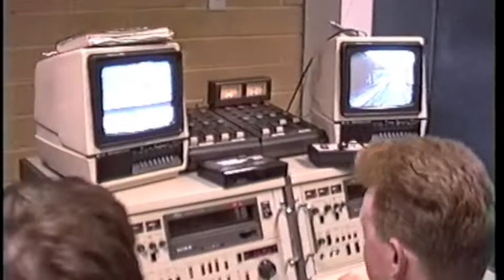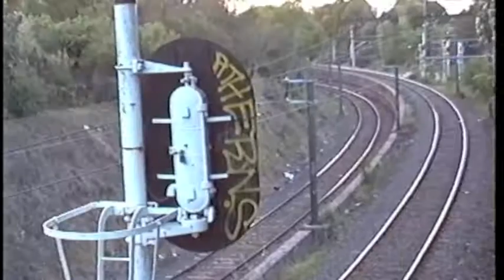RMIT Flim teams and East Camberwell Dec 1994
Meeting somewhere, slicing the Train to Sandringham video at RMIT.
East CamberwellL station, and the place where films were screened for the RMIT Short Screen Festival at the 8mm Film Club, trains, The bowling green that is now a new retirement village.